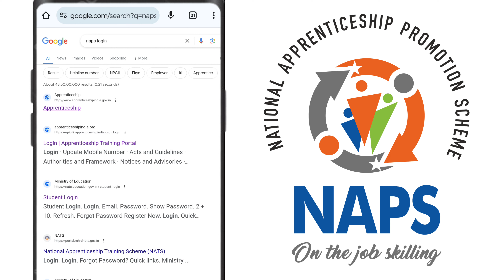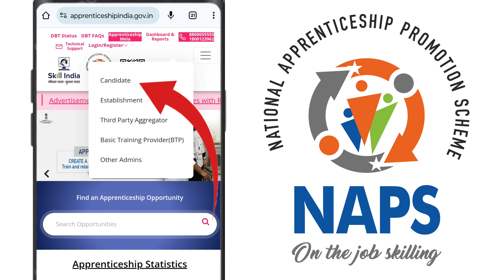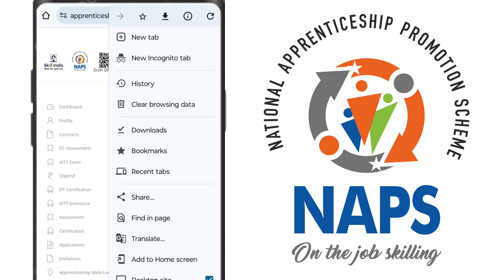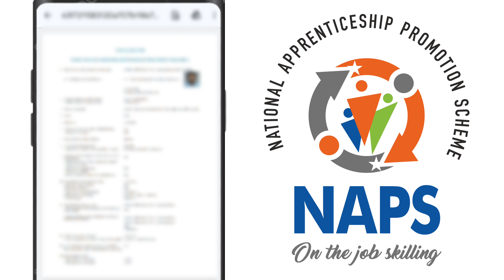How To Download Aprenticeship Joining Letter 2024?How do I get a national aprenticeship certificate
How To Download Apprenticeship Naps Joining Letter 2024,
How do I get a national apprenticeship certificate

What is the highest salary for apprenticeships?
How much do most apprenticeships pay?
What are the 4 types of apprenticeships?
What is SBI Apprentice salary per month?
Is apprenticeship a good job?
Which apprenticeship pays highest in India?
Is apprenticeship a permanent job?
Will an Apprentice get a salary?
Is SBI apprenticeship good or bad?
Who is a paid apprentice?
Is SBI apprentice a permanent job?
What is the time period of apprenticeship?
Who is called an apprentice?